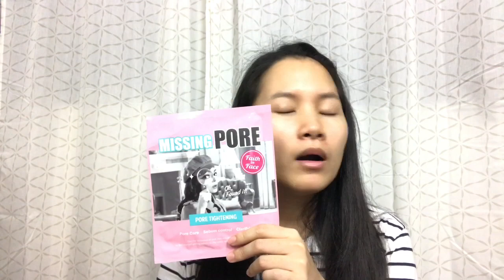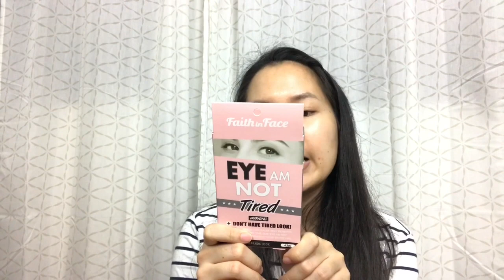ช้อปปิ้งแผ่นมาส์ก Garnier - Faith in Face - Lululun | Minimayy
สำหรับคนที่อยากมีผิวใสเด้ง อิ่มฟู สดชื่น แนะนำให้มาส์กหน้าค่ะ มาส์กทุกวันก่อนนอนได้ยิ่งดี เมย์พิสูจน์มาแล้ววว มันดีจริง ๆ

มาส์กหน้าติดต่อกัน 7 วัน ผิวจะ “ปัง” หรือ “พัง”

ส่วนในคลิปวิดีโอนี้ เมย์เพิ่งไปช้อปปิ้งชีทมาส์กจากวัตสันมาใหม่ค่ะ ซื้ออะไร เพราะอะไร มาดูกัน!

1. Garnier Serum Mask (สีชมพู Sakura White / สีฟ้า Hydra Bomb) แผ่นละ 69 บาท
2. Faith in Face  Missing Pore Hydrogel Mask แผ่นละ 129 บาท
3. Barrier Repair (สีส้ม Enrich / สีชมพู Moist) แผ่นละ 79 บาท
4. Lululun Face Mask Pink 7 days (7 แผ่น / 175 บาท)
5. Faith in Face Eye am not Tried eye patch (4 คู่ / 229 บาท)